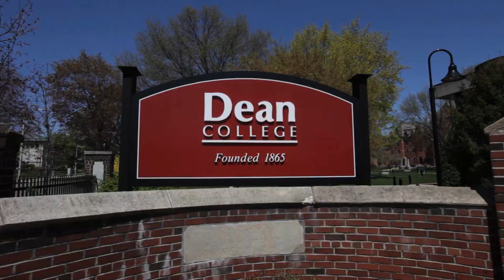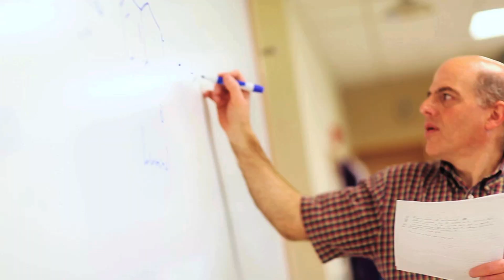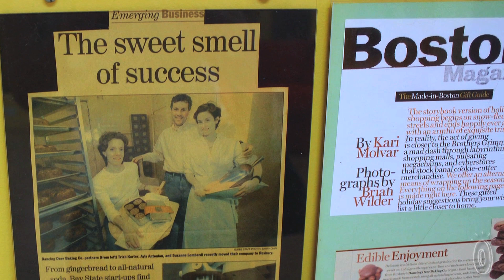The Power of A Liberal Arts Education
Association of Independent Colleges and Universities in MA